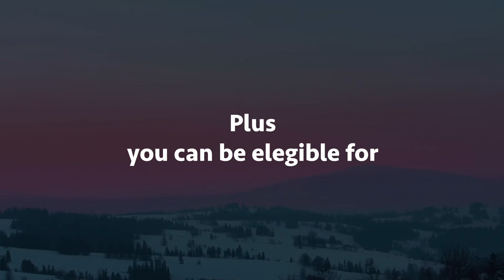ILAC International College New Programs | Information Planet Canada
From evening classes (5:45-9:45 PM) to personalized job support and placement. Find out what the ILACIC's new Sales & Marketing and Business Administration programs can do for you!